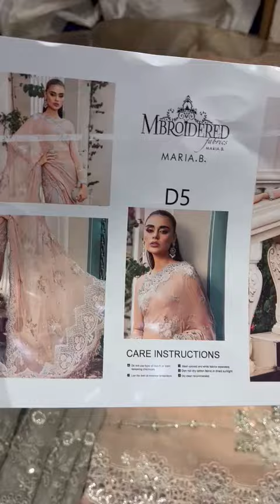Maria b chiffon MPC D5 Peach And Grey review | Maria b chiffon saree 2023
Maria B Chiffon saree Formals Review 2 Pcs Just Rs.12,500